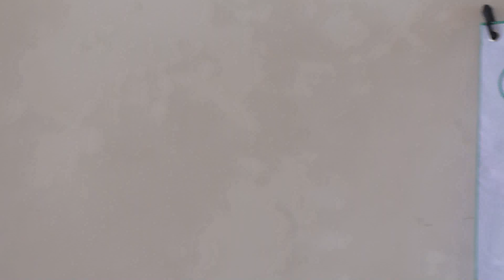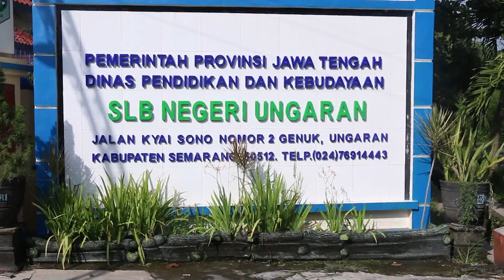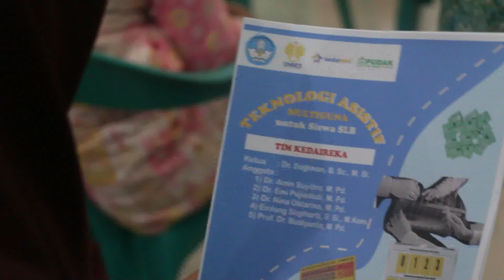Program Matching Fund Kedaireka 2022 - Dr. Drs. Sugiman, M.Si.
Video ini merupakan diseminasi hasil program Matching Fund Kedaireka 2022 yang dilakukan oleh tim yang diketuai oleh Dr. Drs. Sugiman, M.Si. yang berjudul Pengembangan dan Pendistribusian Teknologi Asistif Matematis Multiguna dalam Negeri bagi Siswa SLB Se-Indonesia Berbasis Green Economy